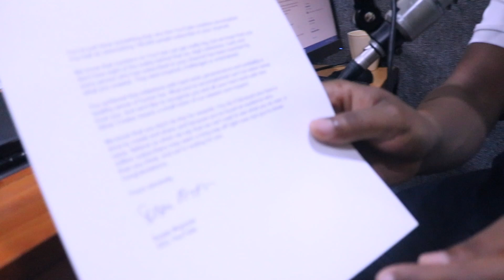Thanks all for making us receive this 100K Silver Achievement Award